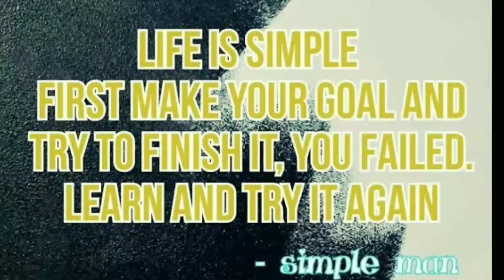Diketahui 9,2 gram gas NO2 (Mr = 46), tentukan: a.jumlah molekul NO2 b.Volume gas NO2 pada keadaan s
Diketahui 9,2 gram gas NO2 (Mr = 46), tentukan:
a.jumlah molekul NO2
b.Volume gas NO2 pada keadaan standar
c.volume gas NO2 pada suhu 30(derajar) dan tekanan 3 3 atm